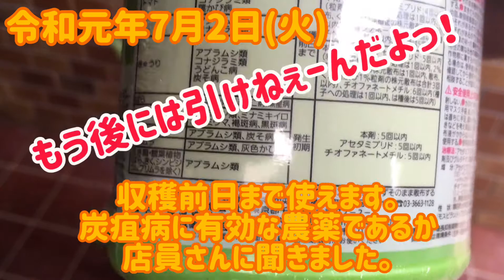初心者が小玉スイカ、あんどん仕立てにチャレンジ！Part.3 梅雨の時期のウリ科の病気・炭疽病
今回は、実り始めた頃に訪れる梅雨の時期のお話。
スイカはもとより、ウリ科の植物は雨に弱いです。
更に、栽培している土が温床となり、病気が発生する場合が多いのが炭疽病。
葉に茶色や黒い点が現れ、いつのまにか葉が枯れ、他の葉や茎、果実にまで広がり、その年の収穫はその炭疽病によって潰されます。

私は小玉スイカをやり始めて3年目ですが、本当にこの梅雨の時期はトラウマです…💦
専用の農薬を散布しましたが、はたして復活してくれるでしょうか？？
今週が始まったばかりなのに、来週もずっと雨予報…
不安で不安で仕方ないです💦